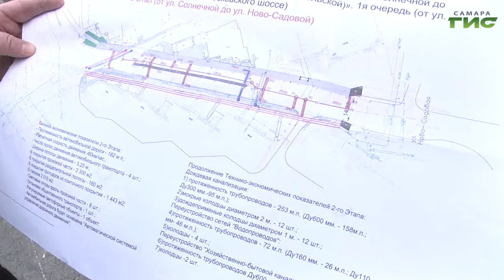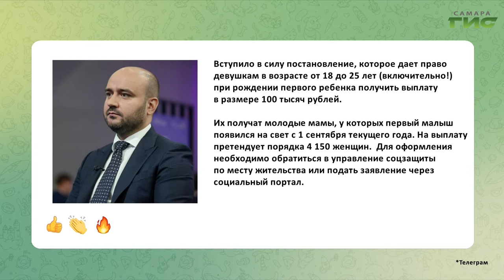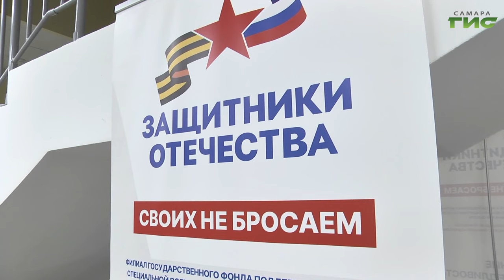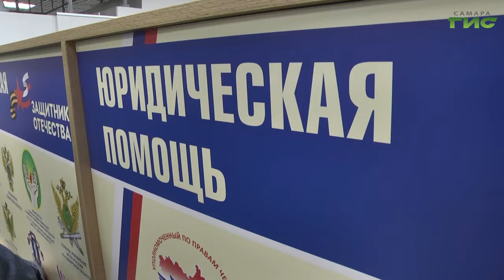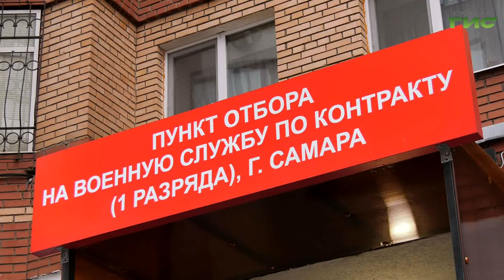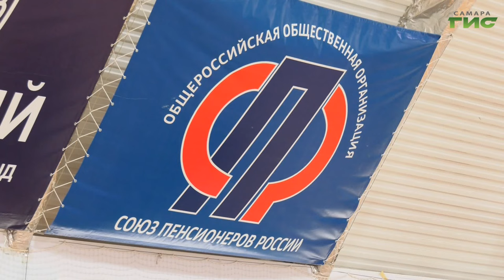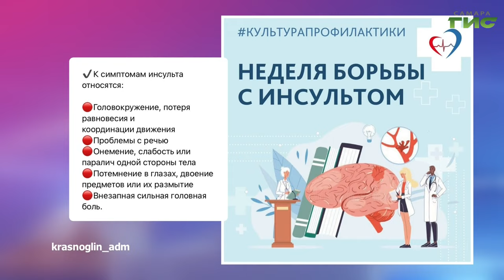"События" от 28.10.2024 (вечер)